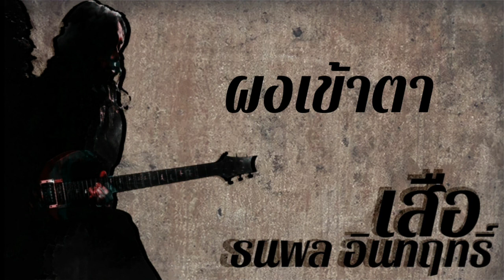เสือ ธนพล -​ ผงเข้าตา